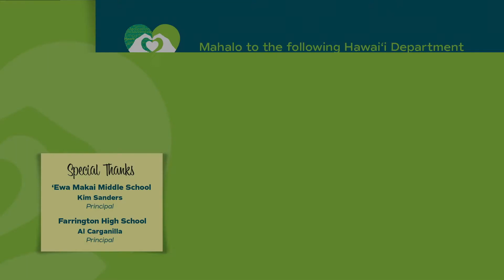Moving to Hawaii to Teach Special Education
This video shares about the experiences and perspectives of 3 special education teachers who relocated to Hawaii to teach. They share about what they learned, the importance of getting to know the students and communities, and then share some words of advice for those who are considering coming out to Hawaii to teach!